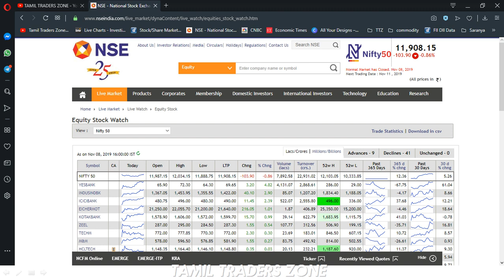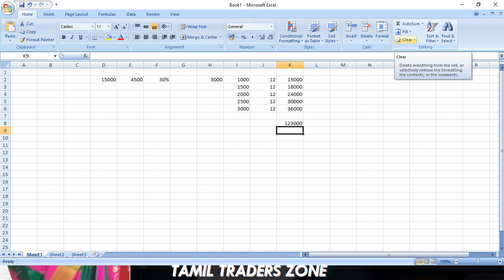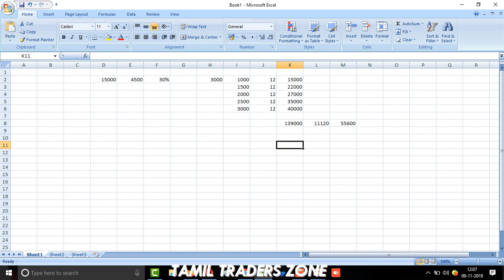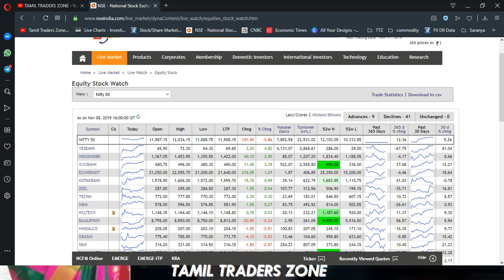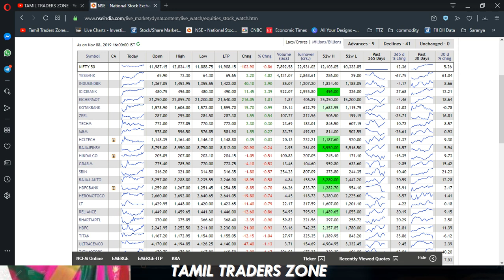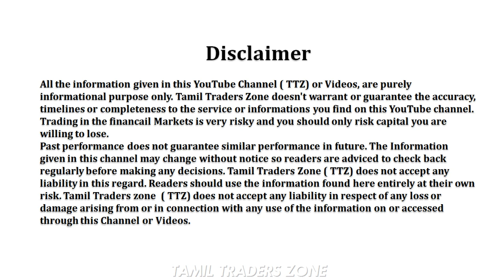உங்கள் வருமானம் - 10000/-?|SIP - முதலீடு|எந்த பங்குகள் வாங்கலாம்?|ALICE BLUE|ZERODHA|TTZ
SALEM TRAINING PROGRAM  -

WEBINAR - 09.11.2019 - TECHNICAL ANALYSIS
ONLINE TRAINING

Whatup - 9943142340